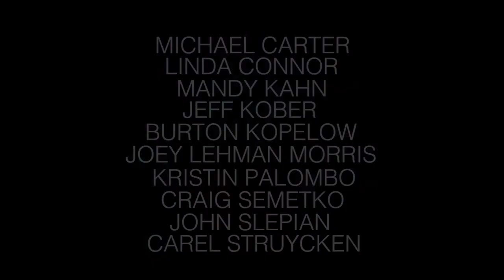The Unified Field: Picking Up the Signal | Preview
"The Unified Field: Picking Up the Signal" featured the work of emerging and established artists, who work in a wide array of disciplines: photography, painting, performance, sculpture, spoken word, multimedia, installation, and interactive. In each case the work addresses the world beyond reason, and the ways in which we access it. The artists are: Michael Carter, Linda Connor, Mandy Kahn, Jeff Kober, Burton Kopelow, Joey Lehman Morris, Kristin Palombo, Craig Semetko, John Slepian, and Carel Struycken. In this video, Michael Carter, Mandy Kahn, and Carel Struycken give special insight into their work and into their creative process.

 "'The Unified Field' group exhibition, while invoking the uniformity of physics and philosophy, moves with creative energies to keep things whole: a pendulum painting paired with sound bowls, a lunar eclipse and geologic time, kinesthetic poetry that includes the line 'seeing nothing is what builds your sight,' images of away and then awake in meditation, a 'chromorphic' mandala that moves the viewer into a new state of consciousness, the moon rising over a desert mountain over two nights, spontaneously beautiful moments from India that are lost to time except for the medium of film, wax candles that are inscribed with a lamentation on death and then burned to show 'the fragility of life, and our constantly renewed hope of its continuance,' and an 'interactive spherical panorama' that 'explores the liminal stage between celestial and terrestrial worlds.'" -Greg Salyer, PRS President

The exhibition was curated by LA-based artist, curator, and director David Orr. Orr was the first artist-in-residence at PRS where he founded the contemporary arts program and the Hansell Gallery.

"The Unified Field" was on view from October 20th, 2018 - April 20th, 2019.

For more on the exhibition see "The Unified Field: Picking Up the Signal" panel discussion and "Out of Discord Comes the Most Beautiful Harmony..."  available on the PRS YouTube channel.